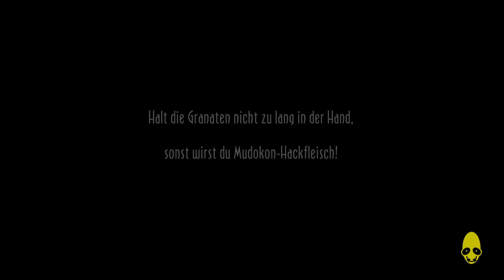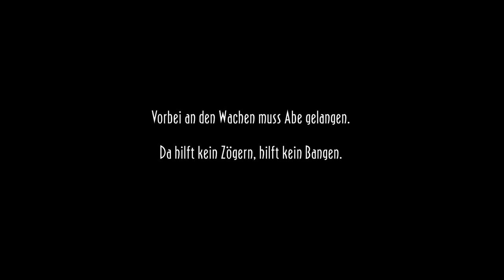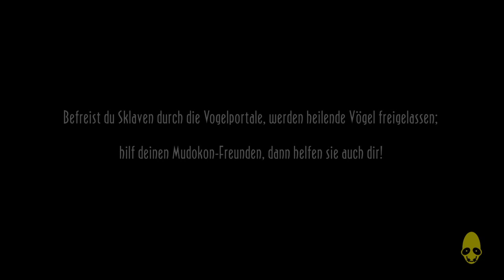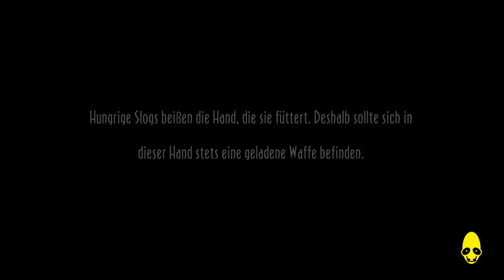Lets Twitch together Zlabus & ♦DieCaro♦ - Oddworld New'n'Tasty - 22